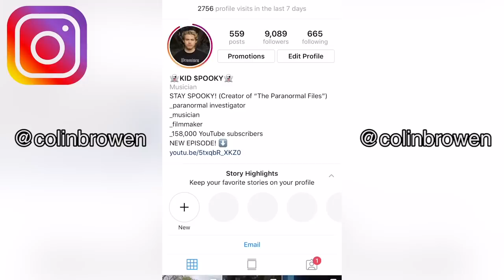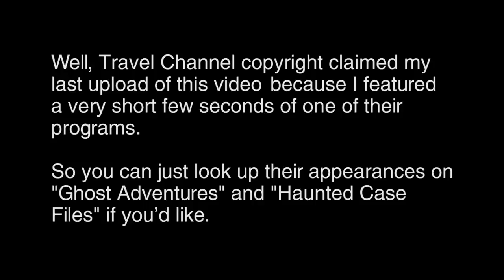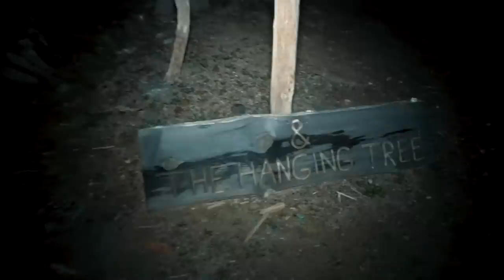This Abandoned Ghost Town in Arizona is HAUNTED [CREEPY] | THE PARANORMAL FILES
👻 Papa Spooks and I met Jay and Marie Yates of Travel Channel’s “Haunted Case Files” and “Ghost Adventures” for a tour of a haunted, abandoned ghost town in Arizona where many have died and capture some incredible paranormal activity on camera. Do YOU believe in ghosts? 👻

Listen to my wife, Courtney's, and I new podcast on Apple & Spotify, "Murder in America":